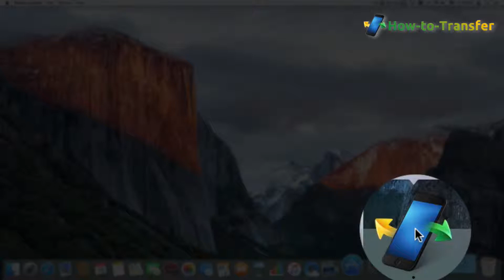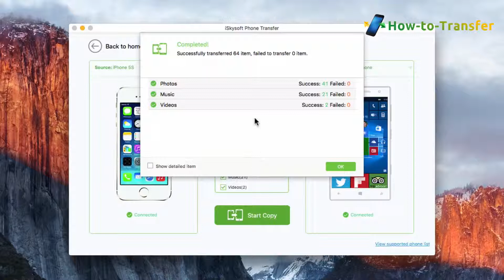How to Migrate All Contents from iPhone to Microsoft Lumia 950 XL, Sync iPhone with Lumia 950 XL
1 Click Transfer Data Between iPhone and Microsoft Lumia 950 XL, or Between iPhone, Android and BlackBerry

iSkysoft Phone Transfer is an easy-to-use phone to phone transfer tool helping you to transfer contacts, apps, call log, messages, calendar, photos, videos and music between iPhone (iPhone 6S included), Android (Samsung Galaxy included) and other brand phones or tablets. (Fully support iOS 9, iOS 8.3 and Android 5.0 Lollipop)

Transfer Photos - camera roll, photo stream, photo album;

Follow up the video tutorial to learn how to transfer data from iPhone 6S/6S Plus/5S/5C/5 to Microsoft Lumia 950 XL step by step easily.